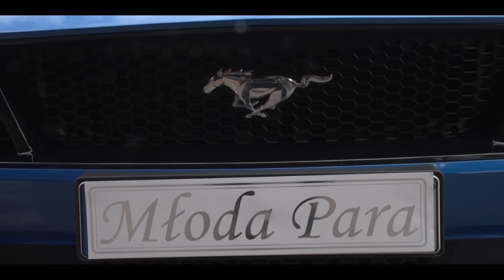Zespół Aktiv wesele cz.2 2022 tel,693218520